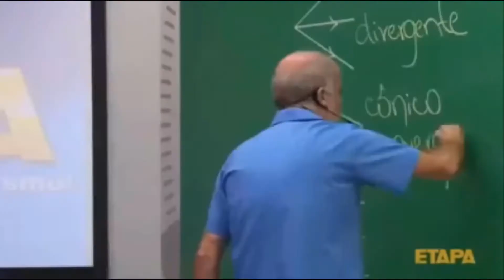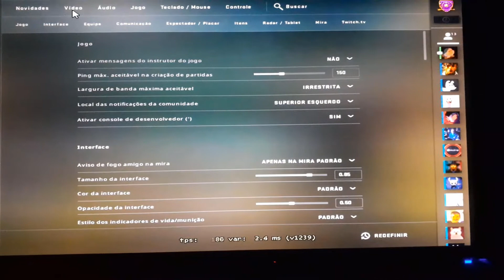MELHOR PLACA DE VIDEO CUSTO BENEFÍCIO? - GT 710 2GB GALAX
Da like.